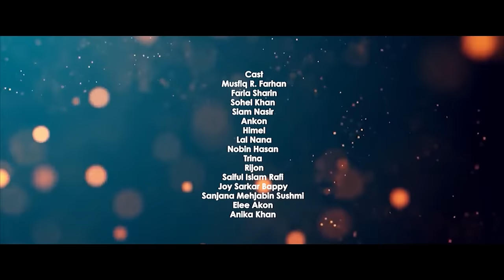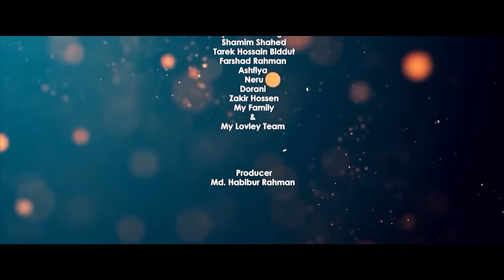SINGLE FOREVER | Mushfiq R. Farhan | Faria Shahrin | Mahmud Mahin | FULL DRAMA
DRAMA-SINGLE FOREVER   (FULL DRAMA)
SCRIPT,Screen Play & DIRECTION-MAHMUD MAHIN
CAST-MUSHFIQRFARHAN,FARIA SHAHRIN,SHOHEL KHAN,SIAM NASIR,ANIKA KHAN,AHOSAN HABIB AONKON,TRINA,RAFI & OTHERS
DOP-MOHI SHANTO
DRONE-ADNAN HOSSAIN
ASSOCIATE DIRECTOR-EMRAN ROBIN
EDIT,COLOR-MAHMUD MAHIN
ART DIRECTOR-TONMOY SHAHA
PHOTOGRAPHY-MIRAZ KHAN
CHIEF ASSISTANT DIRECTOR-SOUROV ISHTIAK
ASSISTANT DIRECTOR-ADNAN HOSSAIN,TONMOY SHAHA,SHAMIM ISLAM
Label-HIA  MULIMEDIA PRODUCTION,HIA ENTERTAINMENT

A House of Quality Making Drama,Telefilm,Documentary& Add.